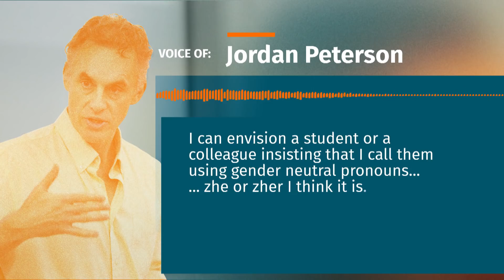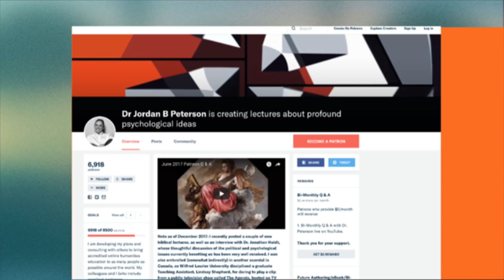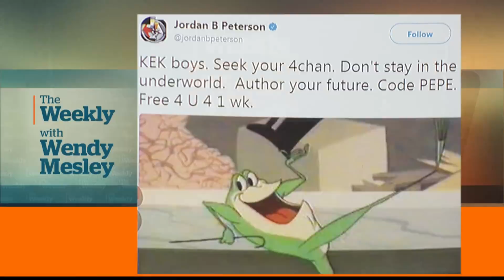Jordan Peterson on political polarization & Pepe the Frog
Jordan Peterson sits down with the CBC’s Wendy Mesley to talk about political polarization, Pepe the Frog and his support from the far right. He has a new book called 12 Rules for Life: an Antidote to Chaos. Peterson sparked controversy in 2016, when he spoke against a federal bill on gender expression and the University of Toronto’s policy requirement to address students by their gender pronoun of choice.